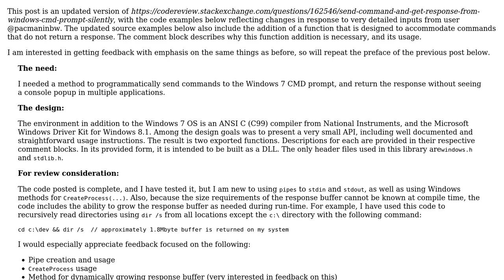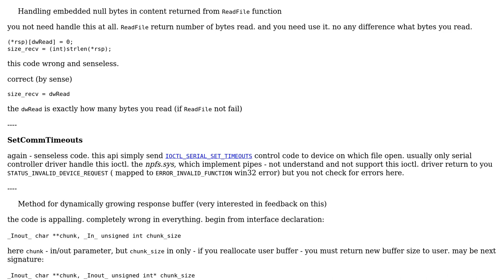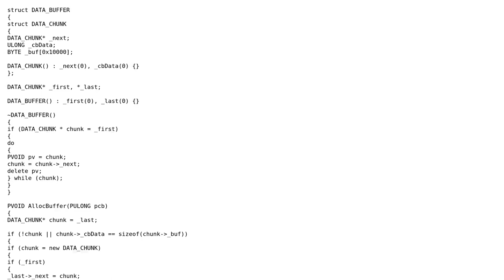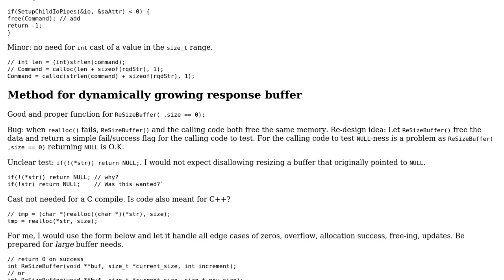Code Review: Send command and get response from Windows CMD prompt silently - follow-up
With thanks & praise to God, and with thanks to the many people who have made this project possible! | Content (except music & images) licensed under CC BY-SA | Music | Images & others | With thanks to user ryyker user RbMm user chux - Reinstate Monica and the Stack Exchange Network Trademarks are property of their respective owners. You are responsible for your own actions.